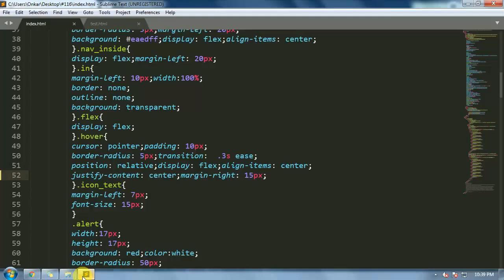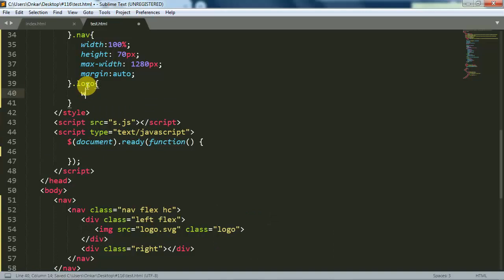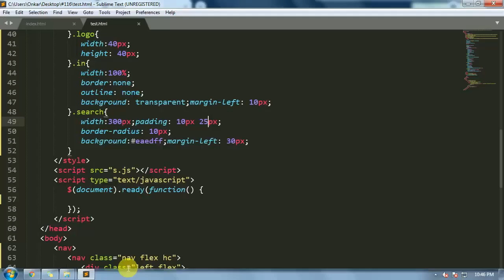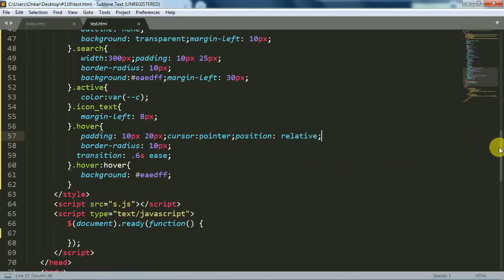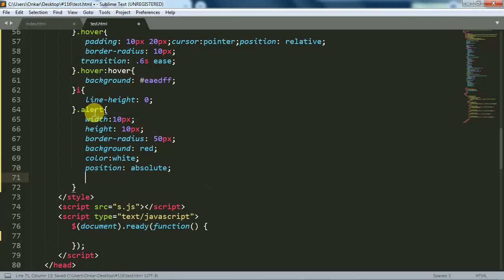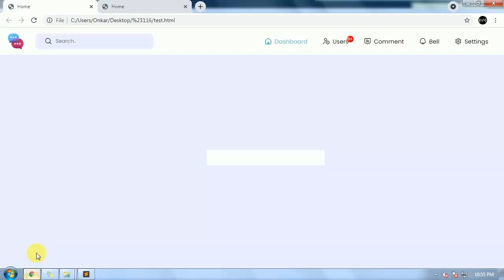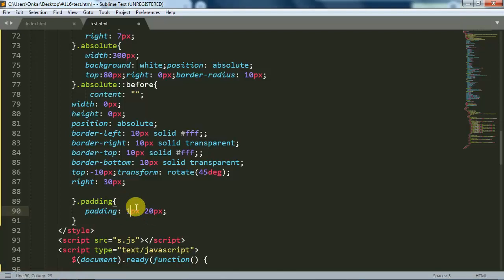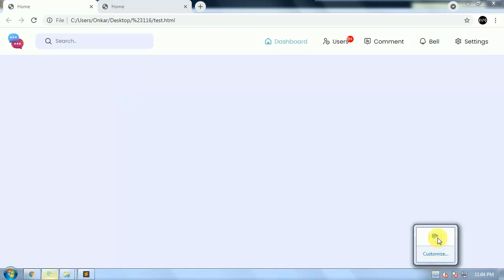Top navbar design using html and css | topnav with dropdowns in html | hindi | free code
Hello friends today in this video I will show you how you can easily make top navbar using HTML and CSS with drop-down. Watch the complete video to know more.

vcode